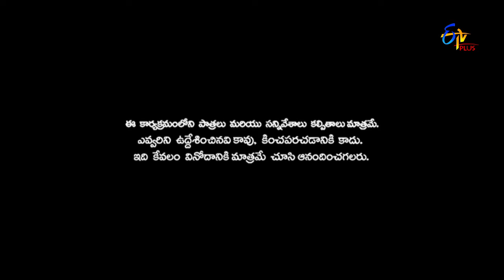Patas | Praveen & Faheema Performance | 5th February 2020 | ETV Plus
Praveen and Faheema present a hilarious skit and break the stage with their performance.